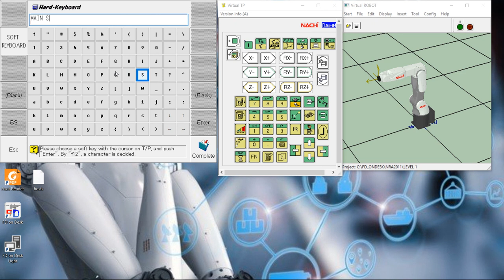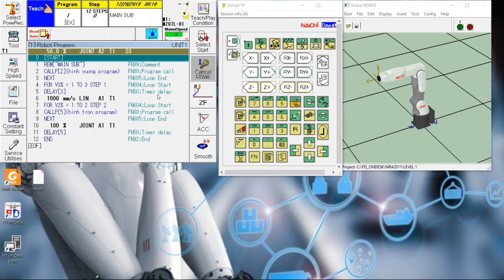Chỉnh sửa chương trình robot trực tiếp trên tay Teach Pendent Bài 13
Nhiều bạn chắc hản mới làm quen về robot Nachi thường hay thắc mắc làm thế nào để chỉnh sửa chương trình robot. Vậy video này mình sẽ hướng dẫn cách chỉnh sửa trực tiếp chương trình robot trên tay Teach Pendent
Lập trình robot nachi level 1- Tài liệu về robot nachi .